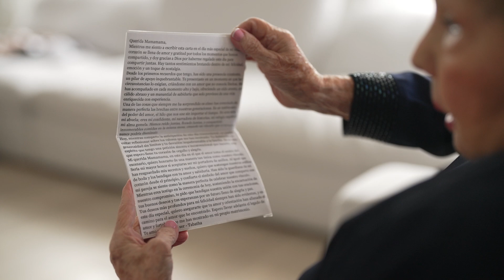Budovitch Wedding Letter to Grandmother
Letter written to the Grandmother of the Bride, Carta escrita por la novia en el dia de su boda